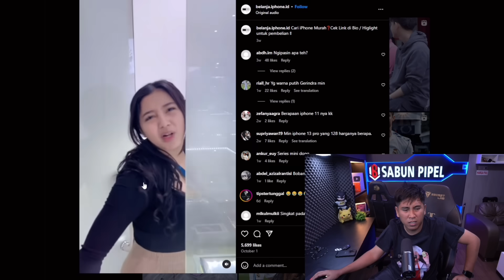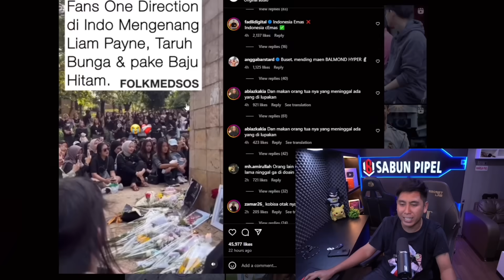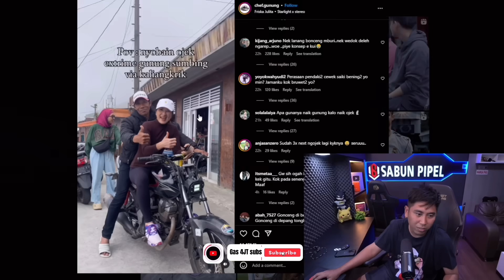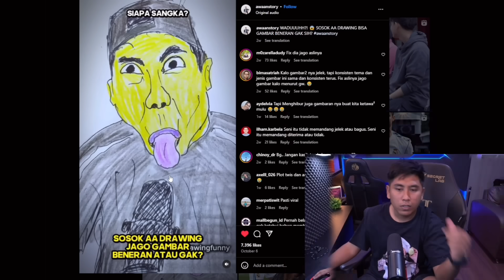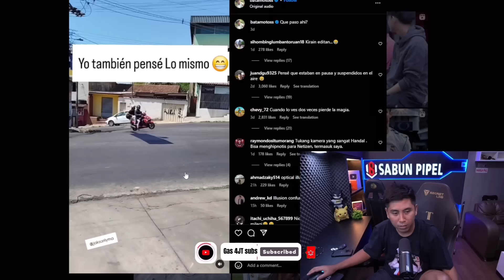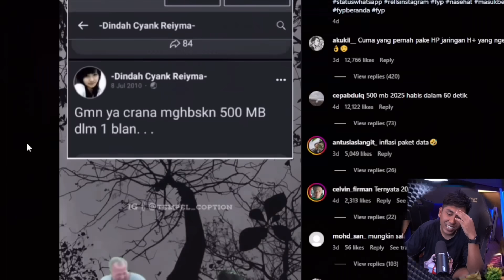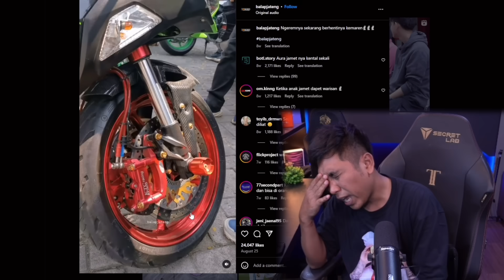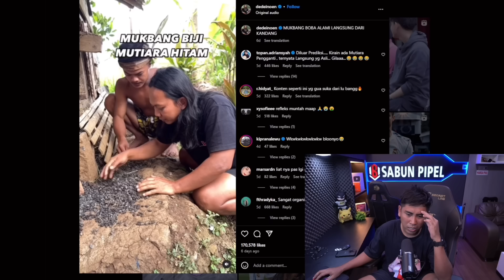AKHIR DARI PERJALANAN AA DRAWING ‼️..REACT AA DRAWING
Tau kan kenapa lord dede inoen gak berani di gambar sama aa drawing.krena klo di gambar trus di jumpain lord dede di suruh makan mutiara hitam..dah lah aa drawing langsung turu..

•TIKTOK BARU

Part of @edotofficial.id @emagineer.agency

Andre suhen

Lag pubg

miranda,kingtae